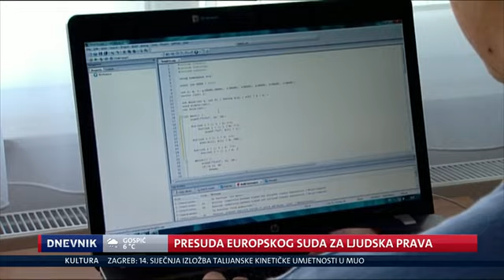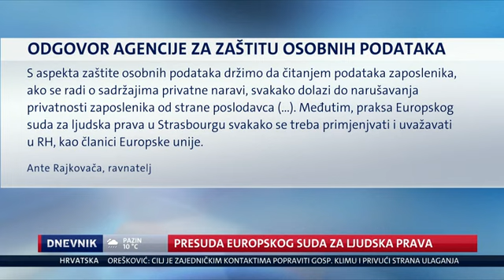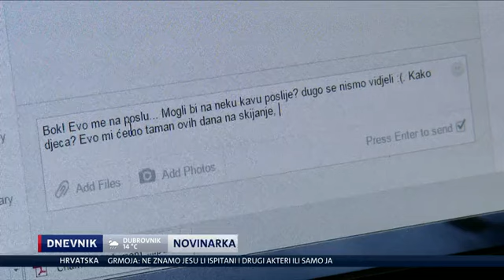Poslodavci imaju pravo čitati što i kome pišete